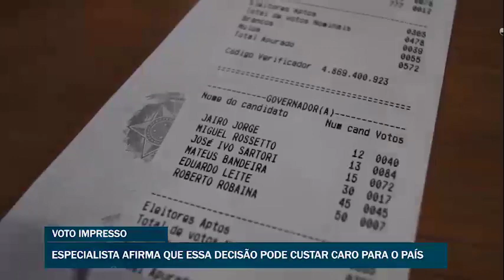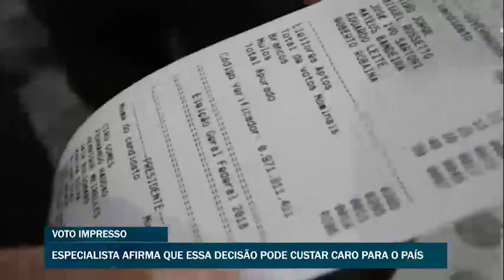VOTO IMPRESSO - ESPECIALISTA AFIRMA QUE ESSA DECISÃO PODE CUSTAR CARO PARA O PAÍS